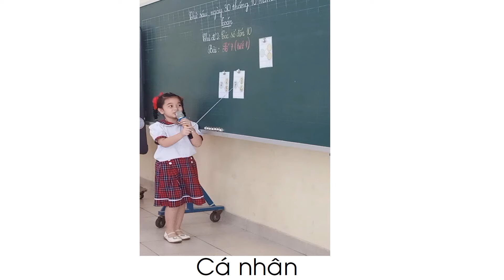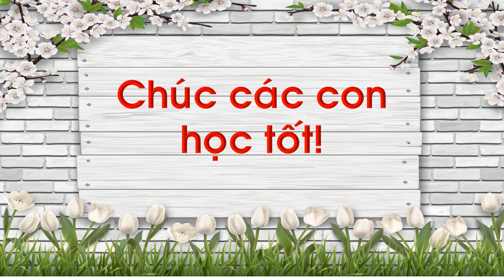Các hoạt động trong giờ học-Lớp 1